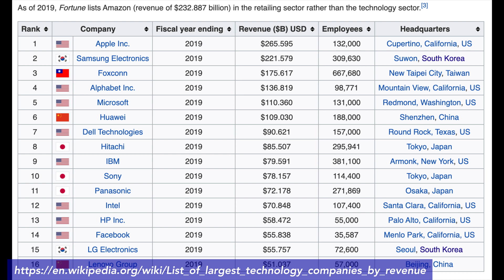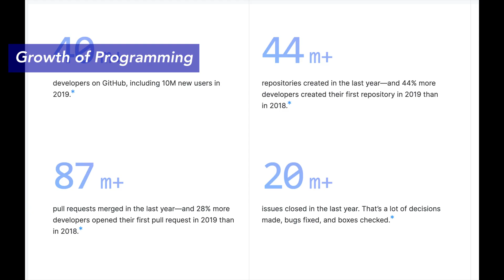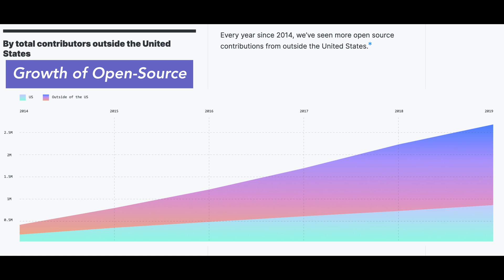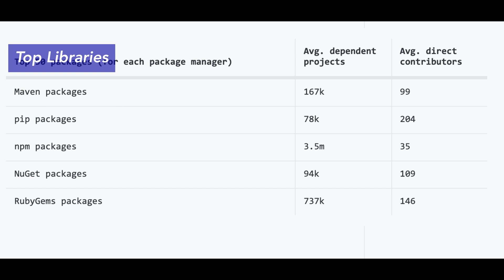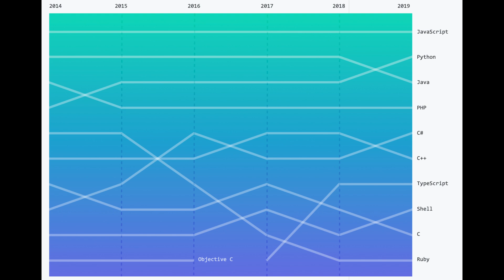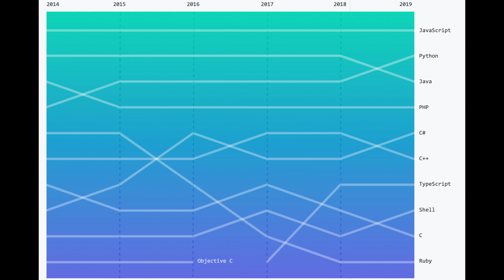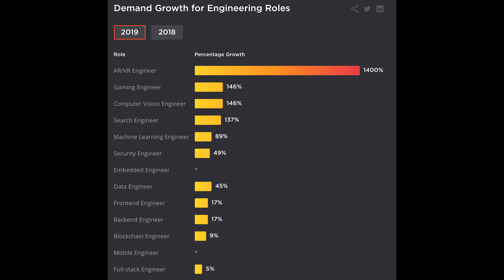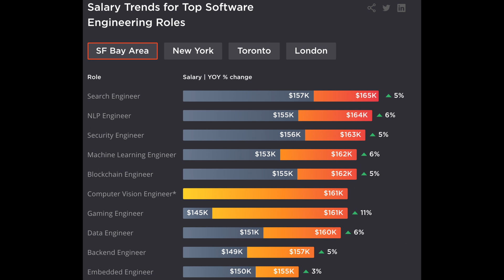State of Software Engineering in 2020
It is time to talk about the state of software engineering in 2020 and beyond. Software engineering has seen explosive growth over the last 20 years, and it seems to be keeping that momentum up. According to Fortune data, total revenue of top 15 technology companies in the world was a record 1.67 Trillion US Dollars in 2019, which is up 2% from 2018. There are more software companies than ever now. In addition, existing non-software companies are introducing more software components into their products, anything from cars to washing machines. The future is software, but not all software is created equal. Identifying the most promising and fastest-growing areas of software can help you take off your career and projects. Investing in a growing area helps you to find a job easier and get paid better, and helps you in finding funding for your projects. So, let us not waste time and get right into it. This video uses GitHub Octoverse data as the basis, plus my experiences and observations as a software engineer with a decade of experience. I will also talk about the topics listed in the outline below.

Outline of this video:
• Overview
• Growth of Programming
• Growth of Open-Source
• Top Libraries
• Trending Projects
• Cloud Computing, DevOps, and Security
• Conclusion

My "How to Correctly Use GitHub for Software Development - My Full Dev Workflow Using GitHub" video:

Abstract:

Growth of Programming
10M new developers joined the GitHub in 2019. These new developers contributed to 44M+ repositories from all countries around the world. 80% of all code commits were made from outside the US. Again, the tech industry is growing very fast outside of the US too, and the GitHub data indicates that.

Growth of Open-Source
On average, each open source project on GitHub had contributors from 41 different countries and regions. This again points to the pace of growth outside of the US. After the United States, open source use picked up speed in China, India, and Germany. Developers in China forked and cloned 48% more projects than last year.

It is no shock that the programming language that is powering most of Web, JavaScript, is still number one. I expect Python to surpass JavaScript at some point, but we will have to wait and see exactly when. In fact, outside of GitHub, Python might already be #1 programming language. As always, Java is near the top along with PHP and C++. What is surprising to me is the meteoric rise of TypeScript. I was predicting that once all good features of TypeScript end up in JavaScript itself, it would be discarded just like CoffeeScript and many others. Instead, it seems to be powering through.

2019 was the year of data science and machine learning. I fully expect it to continue in the same trajectory for almost the entirety of this decade. There is so much value in analyzing and understanding mass quantities of data. Especially coupled with machine learning, the value generated by these two will possibly outpace all other branches of computer science. I would say the only thing that can dethrone data science and ML would be a breakthrough in quantum computing. Otherwise, it is a good idea to invest some time into the hottest branch of computer science. As I always say, if you invest in a technology that is growing, you can grow with it.

Complexity and scale of software systems are increasing. In addition, specific tasks like machine learning require unconventional server hardware like TPUs, namely tensor processing units, which are custom-designed hardware to accelerate machine learning tasks. This results in an immense in-house effort to accommodate servers and maintain them manually. The most sensible way around this problem is using DevOps tools to automate the deployment and maintenance of your servers. It is also reasonable to move those servers to cloud providers so you will not ever have to see another bare-metal server again.